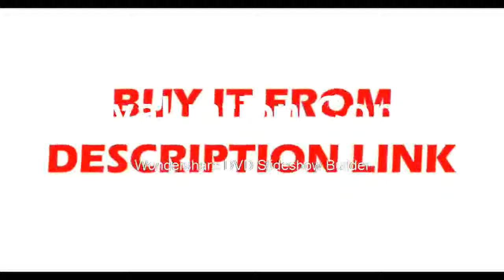Buying Stereo Microscope Binocular Top Bottom LED Illumination PCB Soldering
Product On Aliexpress

Brand Name:AomekieModel Number:XT-3CFeatures:High DefinitionMaterial:MetalMagnification Ratio:500X & UnderDrawtube:BINOCULARTheory:Stereo Microscope